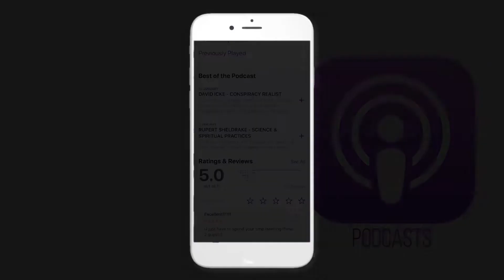A message to the social justice warriors and feminists jordan peterson london real